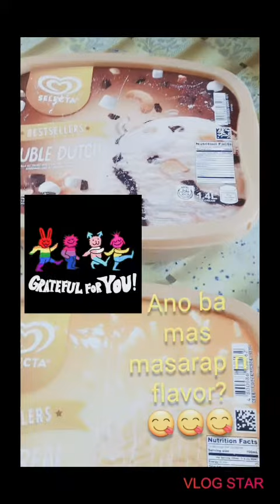.... Icecream | breaker🤪😜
oks lng..
.pagkaen parin naman. be thankful what ever blessings.
kung minsan may mga taong mapaghanap at mapaghangad ng higit kaya in the end disappointed lalo sila...
so better not to expect to much...para di masasaktan in the end... Have Contentment..Simple Life is the only Key to be Happy from inner ir outside. Pero pag ako nagbitiw ng salita...from the very start hanggang end .dika tlga mapapahiya... Patient is a Virtue lang...para QUALITY parin...
Special, original or hindi expired or fake mareceive mo at totoo tlaga ang darating sayo...coming from my very honest heart who really I am. ..🙂
im one of Kind but Different among the 100hundreds..GodBless You All...

Goodvibes lang... Mugstoria... have a nice day..Godbless u all...

credit to: Vlog Star and Video Guru